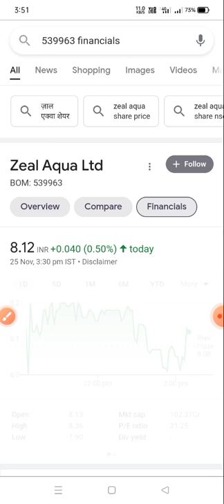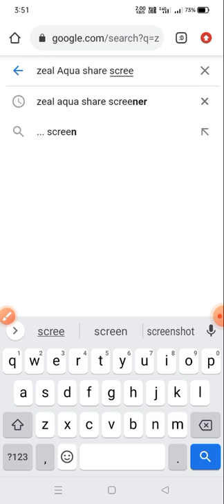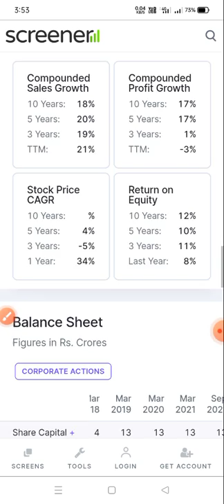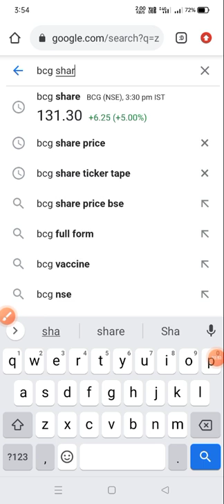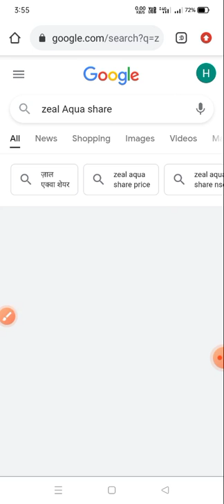Zeal Aqua Share Latest News | Fundamentally Strong Penny Stock | Multibagger Return 🤑🔥😱